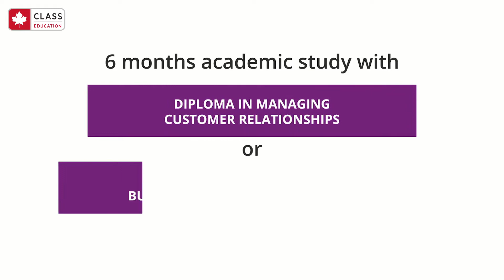VGC Business Diploma + Co-Op Programs (prácticas laborales remuneradas)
Los estudiantes pueden trabajar  y obtener experiencia práctica en una empresa canadiense, donde pueden aplicar las habilidades que han adquirido durante sus estudios en VGC.

Diploma Business Programs:
- Diploma in Managing Customer Relationships
- Diploma in Managing Customer Relationships + Co-Op
- Diploma in Business Communications
- Diploma in Business Communications + Co-Op